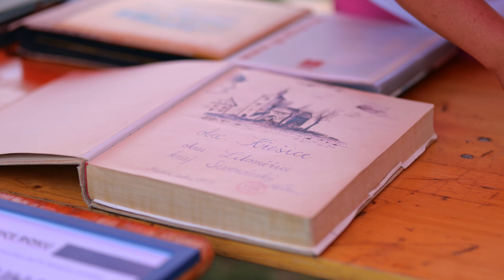Křešice – Křešice dříve a dnes